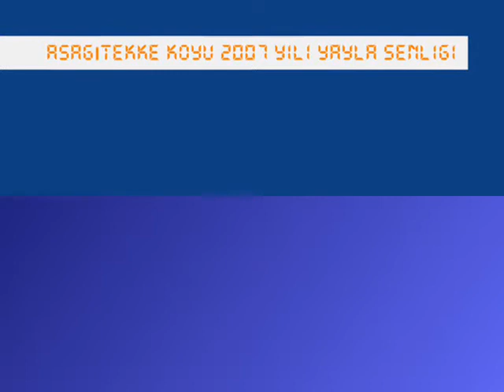Asagitekke Koyu Senligi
Yozgat - Cayiralan - Asagitekke Koyu Yayla Senligi, asagitekke tekke